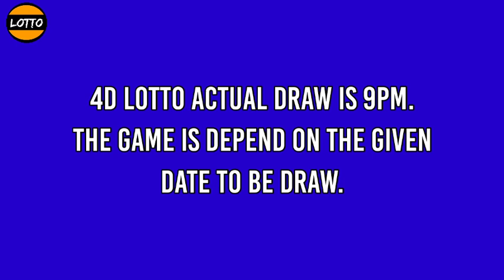4D LOTTO RESULT 9PM DRAW JANUARY 7, 2022 Friday PCSO 4D LOTTO Evening Draw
Here is the result for 9pm draw. The game is 4D Lotto

PCSO 4D Lotto Result Today - 9PM DRAW
JANUARY 7, 2022 Friday
4D Lotto 9PM Draw Result
4D Lotto result today 9:00 pm draw live
4 digit lottery draw result in the Philippines.
4D Lotto - IN EXACT ORDER GAME.